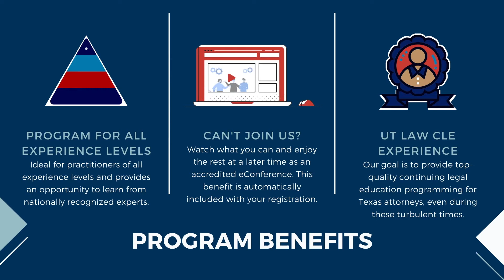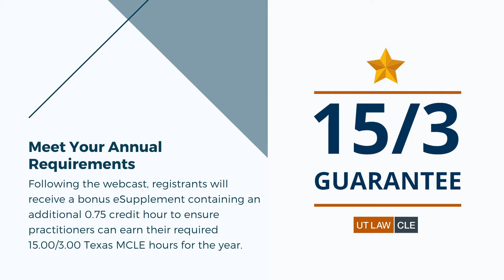UT Law CLE | 44th Annual Conference on Immigration and Nationality Law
In a constantly changing political climate, navigating new policies, guidance and interpretations of the law are more important than ever. UT Law’s 44th Annual Conference on Immigration and Nationality Law is ideal for practitioners of all experience levels and provides an opportunity to learn from nationally recognized experts.

The 2-day program offers in-depth discussion on issues at the forefront of immigration practice, and provides tools, forms, tips and guidance on key decision points, including the increasing importance of removal and relief from removal. Gain strategies to provide the best advocacy for your clients while protecting yourself and your practice.

Join us a day early for the Fundamentals of Immigration and Nationality Law - ideal for new entrants to the field or as a refresher for experienced practitioners.